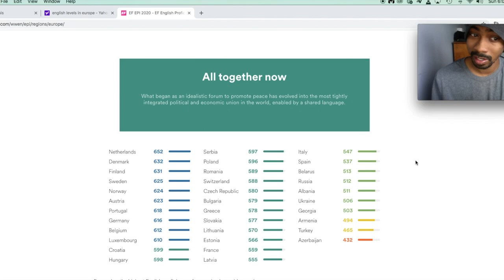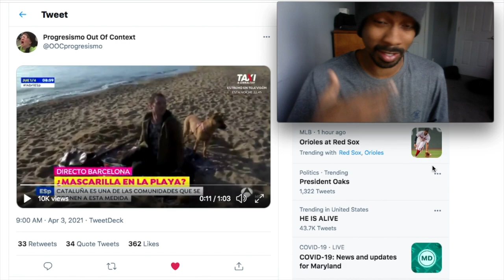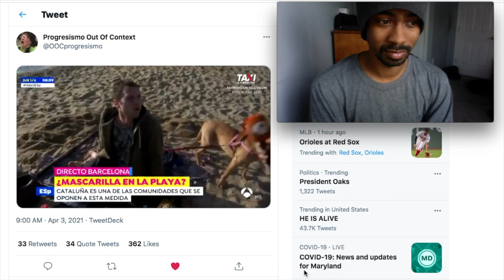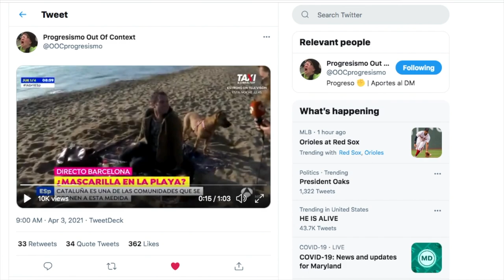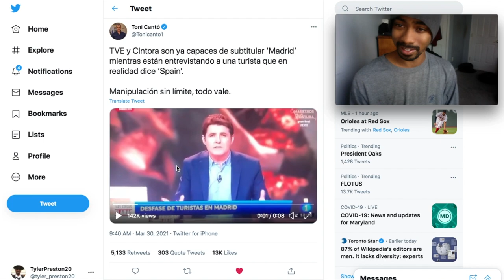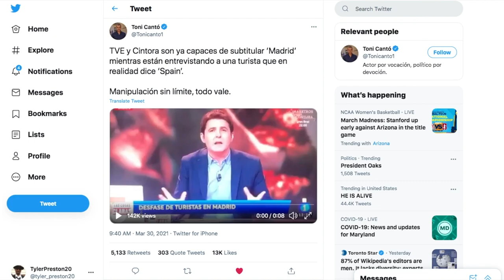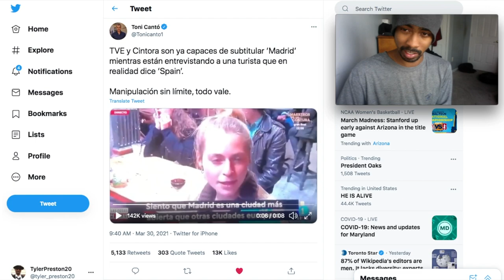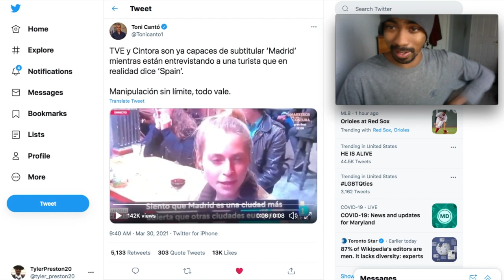Spanish Media Caught Lying About Tourist Comments About Facemasks